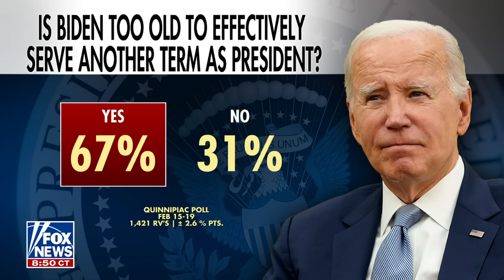The White House is ignoring the 'elephant in the room'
Fox News contributor Marc Siegel joined 'America's Newsroom' to discuss the results of Biden's latest physical as some Americans worry he may not be sharp enough mentally to continue serving.